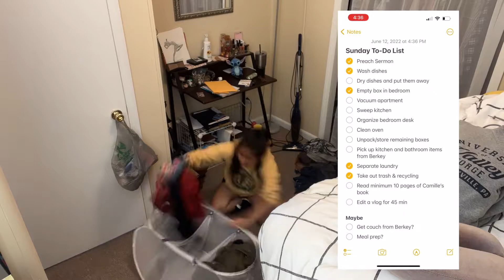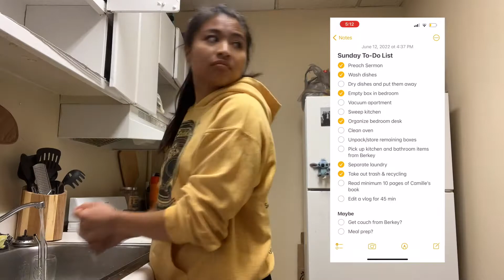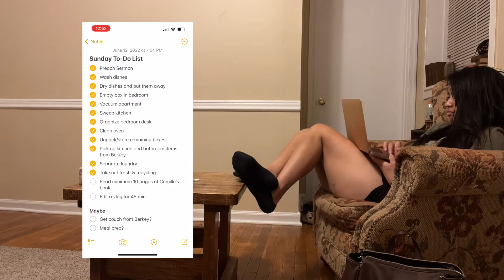productive sunday vlog :)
Making this vlog helped keep me accountable in getting stuff done so thanks for the help y'all!

Hang out with me on insta!

P.S. Love all people, no exceptions :)